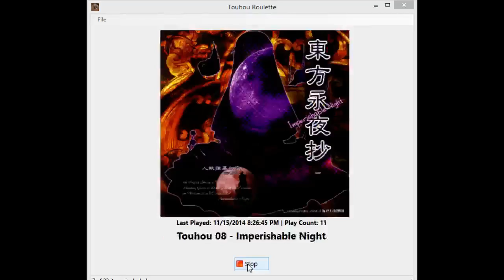Weekly Touhou Roulette 01/17/2015 - Round 6 (Part 1 of 2)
LeftHandedShmoe ends the night with Embodiment of Scarlet Devil. In the hopes of actually 1ccing the game, he goes with Normal and ReimuA - and succeeds. His Flandre fight is unpredictable to say the least.